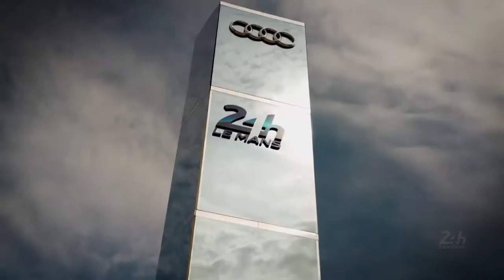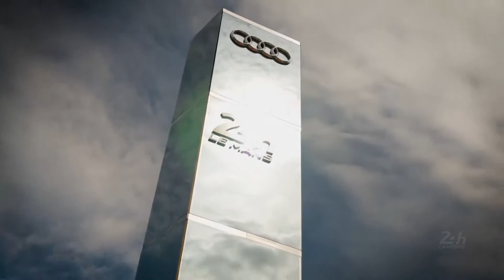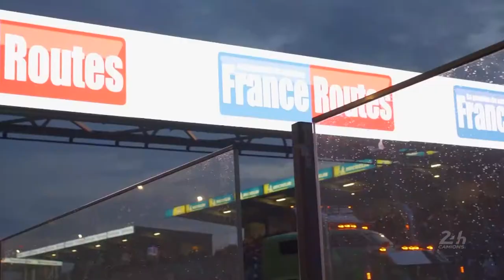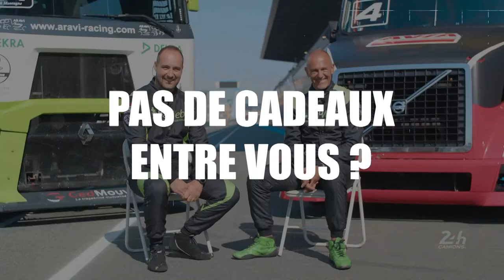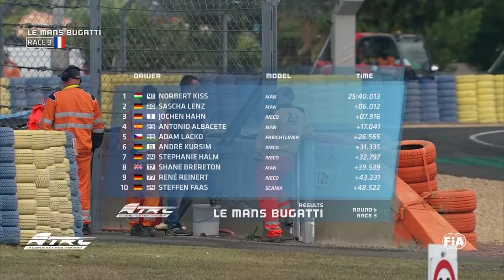24H du Mans CAMIONS 2021 / Diff Chaine Équipe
Programme TV réalisé en 2021 pour la chaine L’Équipe par
STOP&GO PRODUCTION

Tour embarqué
Championnat de France camions FFSA courses 1 2 3 4
Championnat d’Europe camions ETRC - European Truck Racing Championship race 1 2 3 4